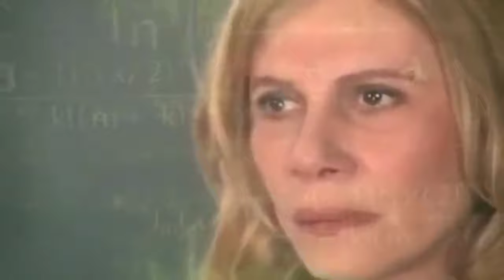Confused Math Lady woman Meme (WITH SOUND)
Not Copyrighted❗❗
(◍•ᴗ•◍)

Meme 2019